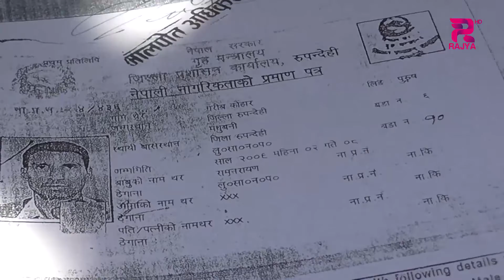लुम्बिनी सांस्कृतिक नगरपालिकाका वडा अध्यक्ष रमजानले गरे कीर्ते काम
लुम्बिनी सांस्कृतिक नगरपालिकाका वडा अध्यक्ष रमजानले गरे कीर्ते काम, आफ्नै ससुराको नक्कली नागरिकता र, जग्गाधनी पुर्जा बनाएर खाईदे गरिव किसानको सम्पती, सरोकारवाला निकाए बेखवर ।